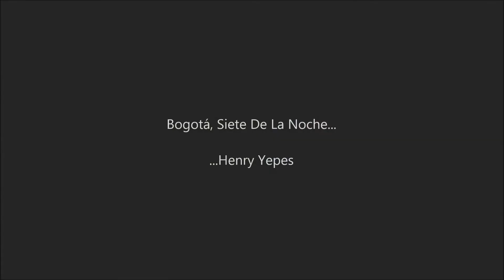Bogotá, Siete De La Noche...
Por Henry Yepes
Fondo Musical: M83 Farewell Goodbye